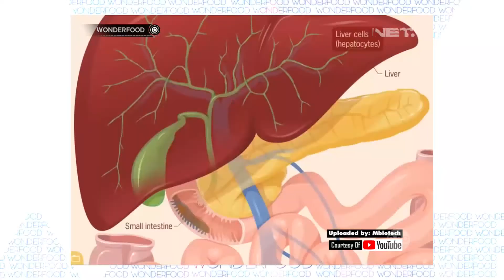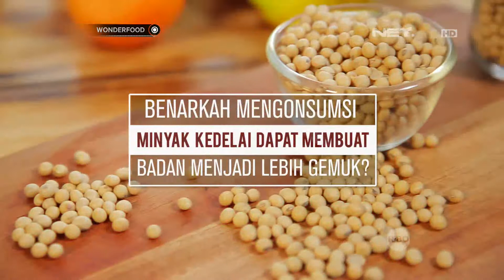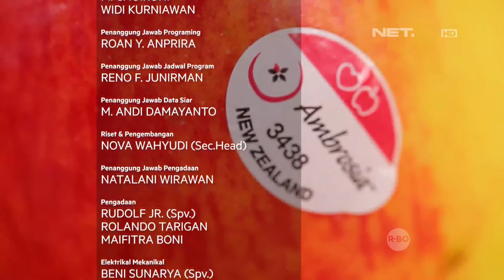Konsumsi Minyak Kedelai Bikin Badan Lebih Gemuk?